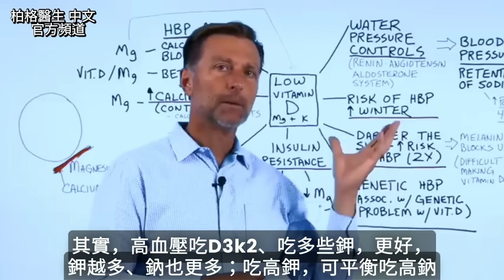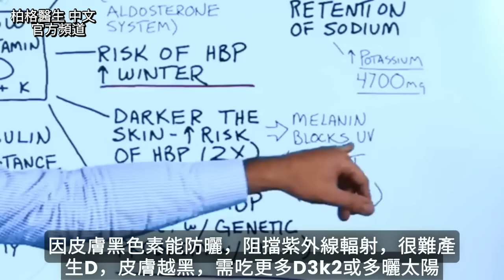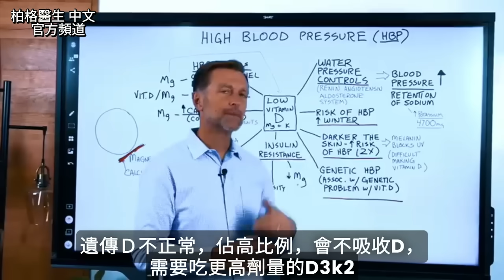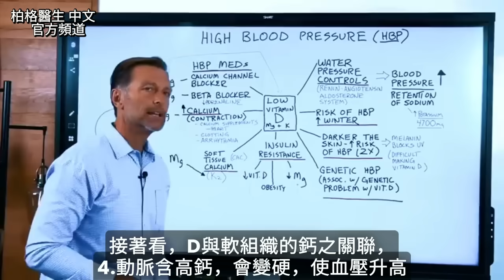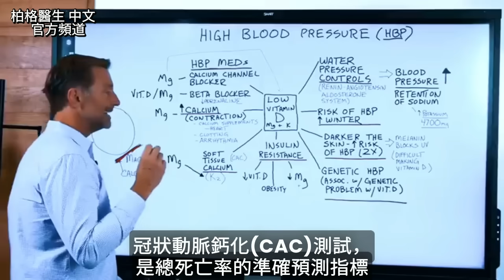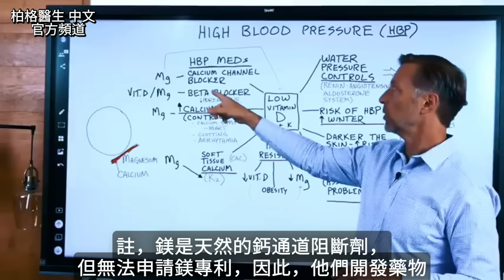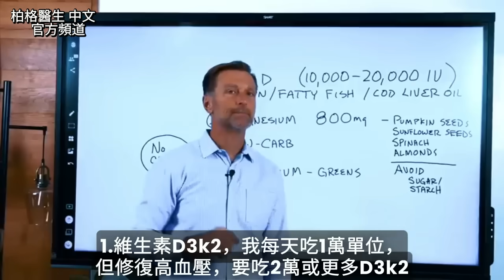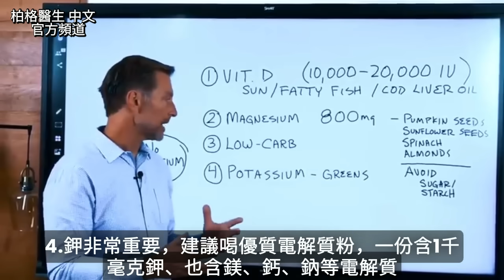高血壓4種自然療法，高血壓根本原因！柏格醫生 Dr Berg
看完本影片，您可能永不患高血壓！了解高血壓的根本原因。
時間標示
0:00 簡介：原發性高血壓
1:04 根本原因：1.缺維生素D
2:12 有多少人缺D？
3:02 2.遺傳性高血壓
3:48 3.胰島素阻抗
4:43 D與軟組織的鈣之關聯
6:11 高血壓2藥物
6:46 修復高血壓，我建議4件事

柏格醫生 dr berg 談：如何預防高血壓，及已患高血壓，要如何擺脫它。95%高血壓歸類為原發性高血壓，意味原因不明。

吃血壓藥患者，20%無效，為什麼？因只治療症狀，沒解決根本原因！每次只治療症狀，不解決根本原因，就掩蓋問題，問題還在。

高血壓根本原因：
1.缺維生素D，低D會使水壓控制系統上升，導致動脈血管收縮，進而使血壓升高。水壓控制系統上升，會導致高鈉滯留。鈉越多，水越多，血壓就越高。

鉀可防止鈉過量，但多數人沒吃夠鉀，每天需4700毫克。

冬季因陽光照射較少，導致D變少，增加高血壓風險。皮膚越黑，越難產生D，導致高血壓風險增加。

2.遺傳性高血壓，，通常與D遺傳問題有關。

3.胰島素阻抗(高血糖前兆)，因吃太多碳水或零食是脂肪肝、高血壓、高膽固醇、腹部脂肪、高血糖的根本原因。低D，會增加胰島素阻抗風險。

4.動脈含太多鈣，會變硬，使血壓升高。維生素 K2有助將鈣引至骨骼和牙齒。擁有足夠的鎂也很重要，以防鈣堆聚和血栓。

一般醫生治高血壓2藥物：1.鈣通道阻斷劑、2.β受體阻斷劑。
但鎂可作為天然鈣通道阻斷劑和β阻斷劑。

修復高血壓的4自然療法：
1. 維生素D3k2，每天保養吃1萬單位，
修復高血壓，D3k2要吃2萬單位以上。
2.每天800毫克鎂，建議吃柏格醫生的甘胺酸鎂(magnesium glycinate)。
3.吃低碳水飲食
4. 多吃些鉀（喝柏格醫生的電解質粉）

艾瑞克柏格(Dr Eric Berg)醫生介紹：
58歲，脊椎醫生， 他是弗吉尼亞州、加利福尼亞州和路易斯安那州的3州脊椎科醫生，￼執照一直維持有效。他是全球知名的健康生酮飲食和斷食專家，也是《新體型指南》和KB Publishing出版書作者。